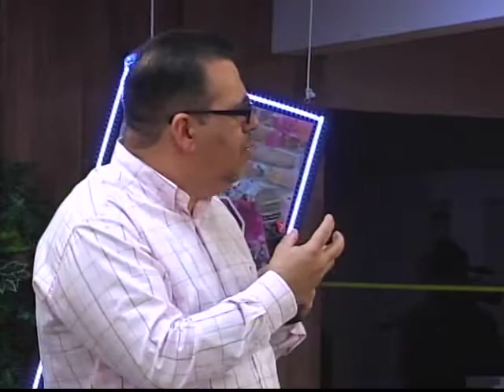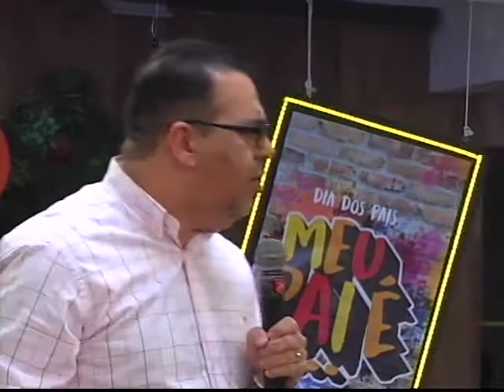"Deveres Bíblicos para Pais e Filhos" - Pr. Luiz Fernando | Sábado (12/08)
Gravado dia 12/08/2017 - Sábado às 20h